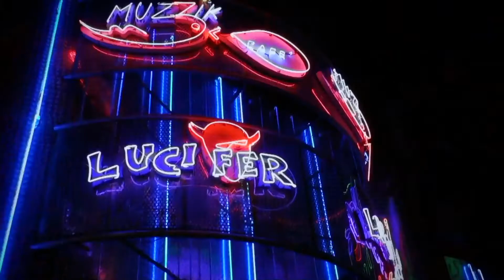Everyday News | February 25, 2018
Check out what's coming up at Everyday Five Cities!